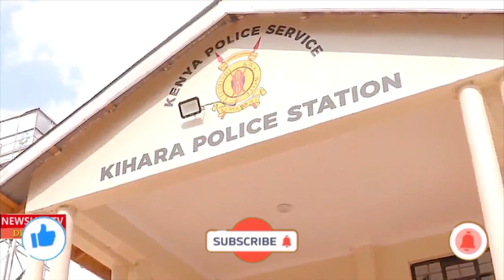🔥KINDIKI AMEAMUA KAMA MBAYA MBAYA,,HAKUNA KUFICHA TENA🔥🔥🔥AKO GROUND, MLIMA IKO FLAT SASA, KIAMBU WIN